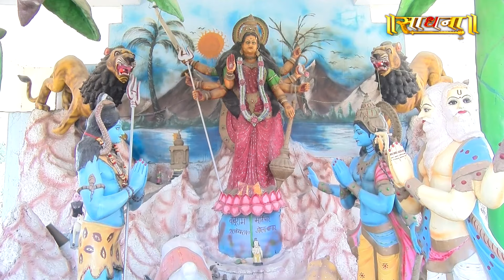चतुर्थ अश्वमेघ महायज्ञ व प्रवचन | Mateshwari Pariwar | Episode 30 | Sadhna TV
Thanks.